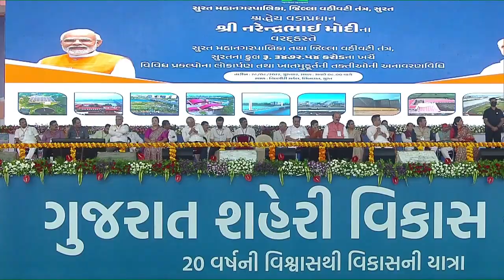PM Narendra Modi's address at the launch of various development projects in Surat | PMO